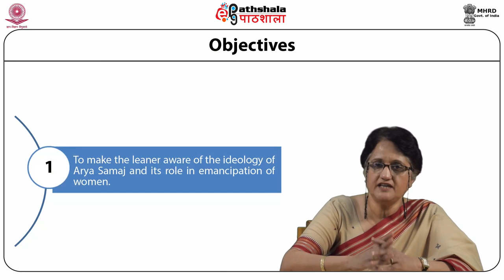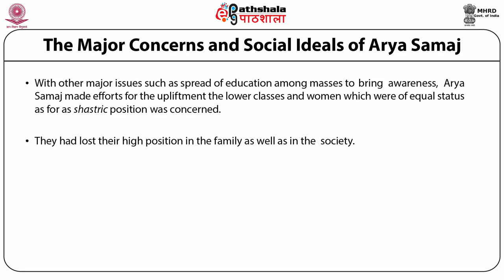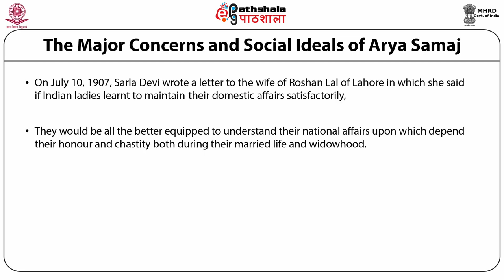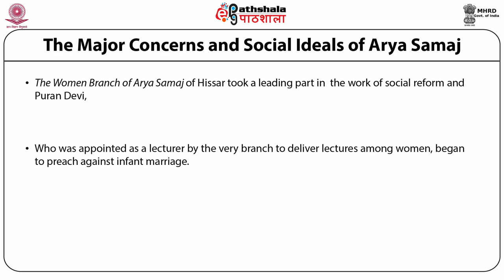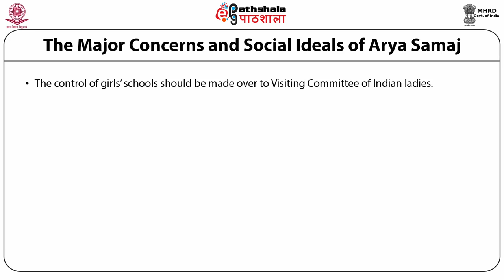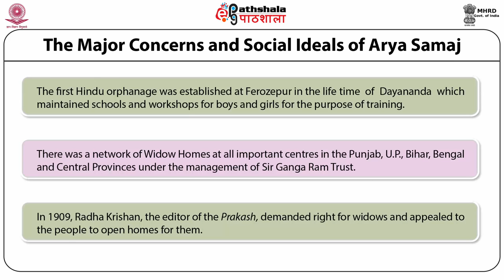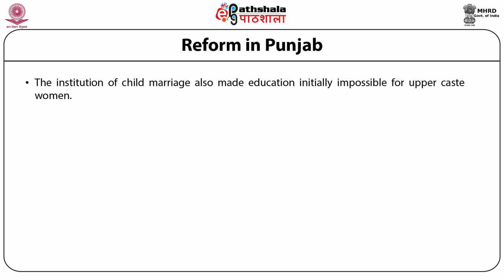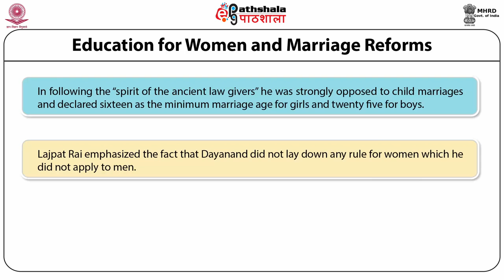Role of the arya samaj on women in India (WS)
Paper:The discipline of women's studies